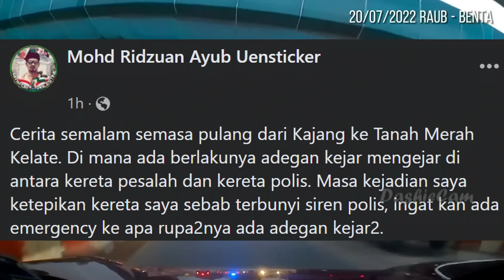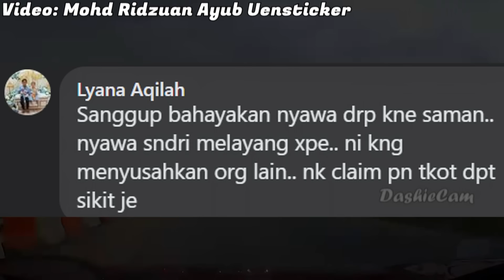Kereta dikejar polis buat super U-turn Polis pun ikut super U-turn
Kenapalah masalah ini berlaku lagi... lagi dan lagi ya?

Sila cuba berikan beberapa konteks atau maklumat latar belakang bersama penyerahan anda. Terima kasih

About DashieCam:
A Malaysian youtuber, our content are mainly focused on viral news, social media content, as well as trending issues.  Thank you for your support!